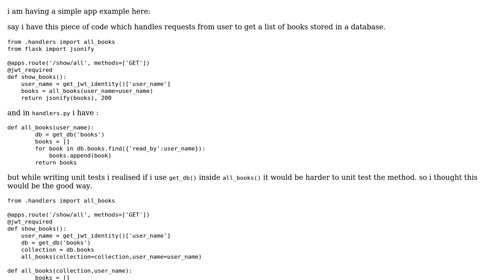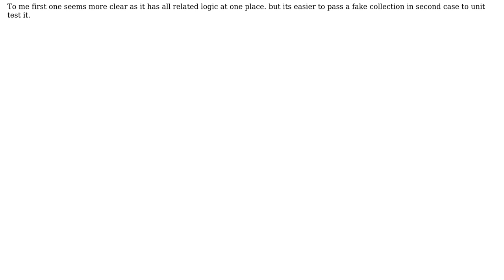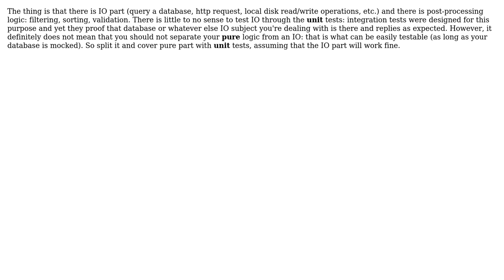Software Engineering: refactoring function to have a robust design (3 Solutions!!)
Software Engineering: refactoring function to have a robust design

With thanks & praise to God, and with thanks to the many people who have made this project possible! | Content (except music & images) licensed under CC BY-SA | Music | Images & others | With thanks to user Zazeil user Steve Chamaillard user Doc Brown user anekix and the Stack Exchange Network Trademarks are property of their respective owners. You are responsible for your own actions.